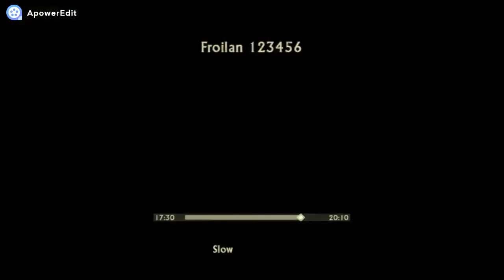Torneio 2vs2 2019/ MATIAS_ARISTA_XD Froilan123456 vs Second Legend Alan Nahuel / Village